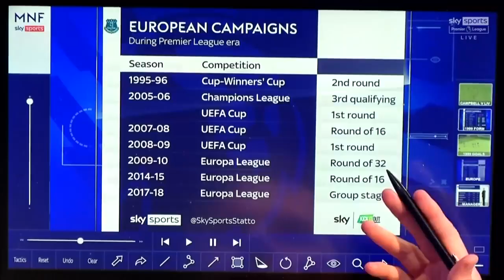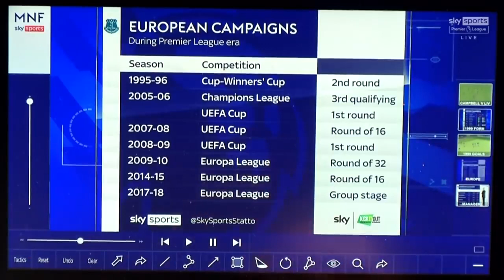How can Everton take the 'next' step Jamie Carragher & Kevin Campbell